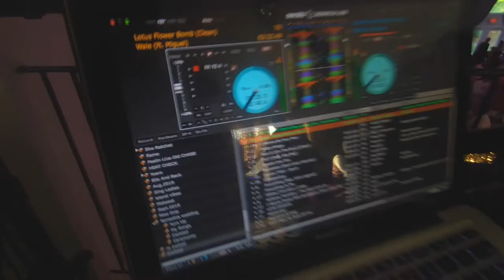Dj Gig Log 6 |THEY DANCED ALL NIGHT AT THIS WEDDING | Dj Chase Vlog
Quick Gig Log From Wedding This Past Weekend

(( FOLLOW ME))